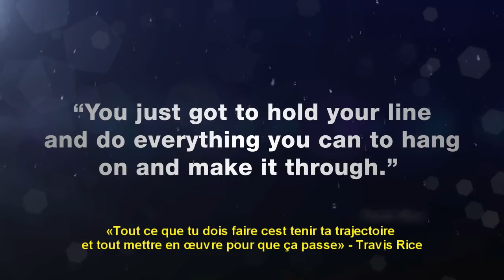SSX: Survive It - Console-toi.fr